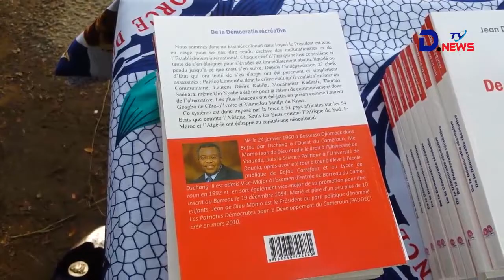Le prof OWONA NGUINI & LE MINISTRE JEAN DE DIEU MOMO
Dschang news TV / zéphirin Kitio